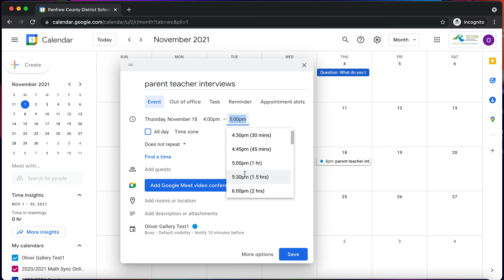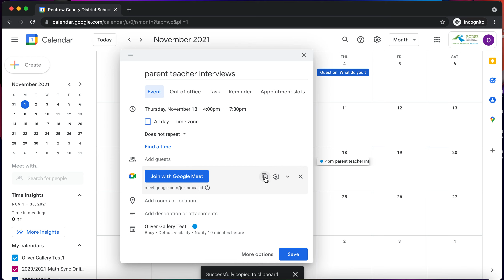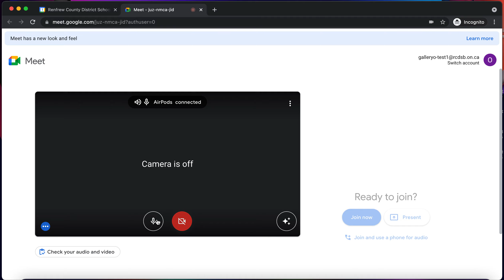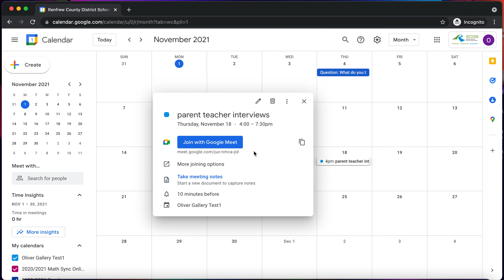Creating a Calendar Event, Adding a Google Meet, and Turning Quick Access Off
This video will show how to create a calendar event, how to add a Google Meet link and how to turn Quick Access off.